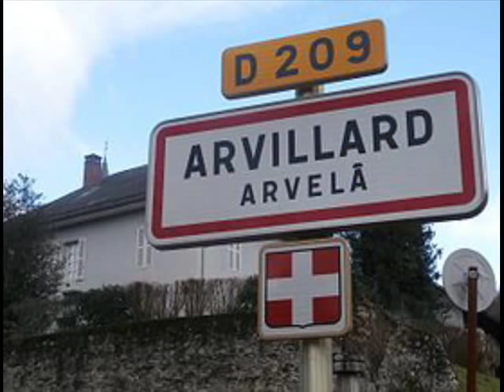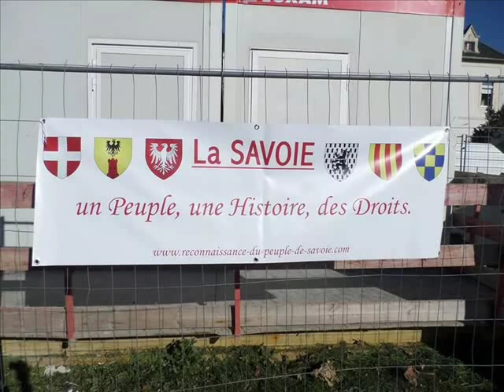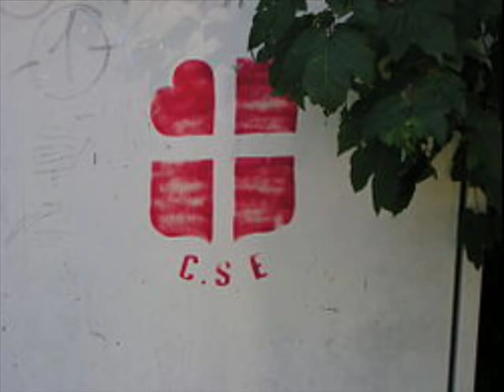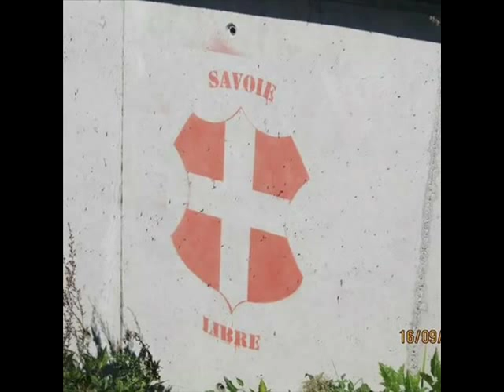Savoie libre - Savouè libra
La Savoie est un pays millénaire qui s'est toujours battu pour ses valeurs, et voit quand même sa culture et son identité détruite au fil des années. Savoisien, réveille-toi !